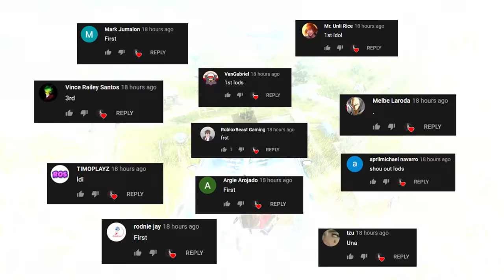TEAMWORK AND TROLLING with GABYEL! | DUO SQUAD (ROS GAMEPLAY)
"salamat ulit kay boss gaaabbbbbbb sa content tinulungan tayo hehehe"

PC SPECS:
CPU: I7-9700KF
GPU: RTX 2080 TI Asus turbo 11gb
Memory: 32 GB 3200Mhz RIPJAWS
MOTHERBOARD: MSI z390 tomahawk
500 SSD: KINGSTON
2TB HARD DRIVE DISK

►Chill background Music:
Title: think about it
Type of music: Chill Hip Hop
Mood: Relaxing